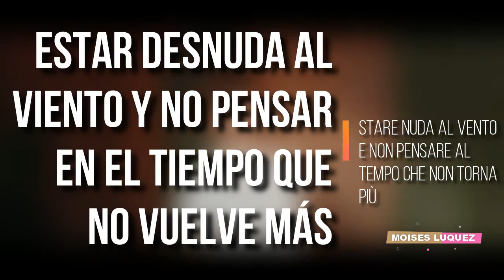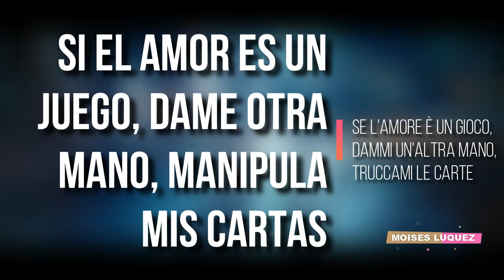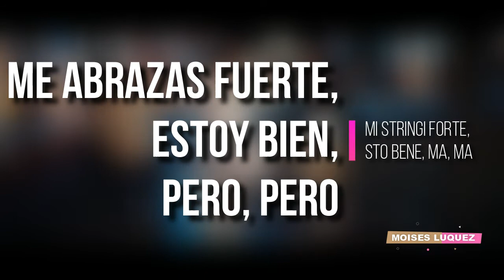Alessandra Amoroso - Tutte Le Volte | Letra Italiano - Español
Letra de la canción "Tutte Le Volte" de Alessandra Amoroso, publicada el 3 de Septiembre de 2021.
Lyric video of "Tutte Le Volte" by Alessandra Amoroso, published on September 3, 2021.

*MIS REDES*
Mi Facebook: